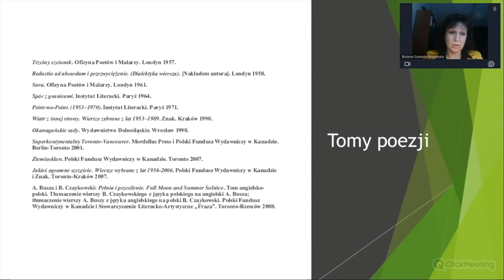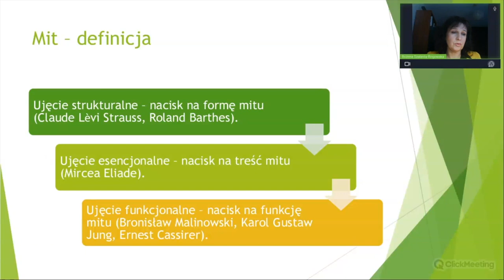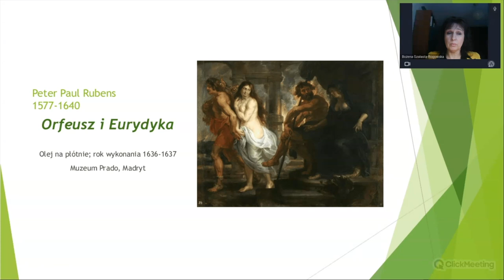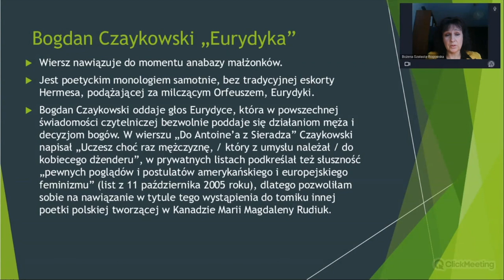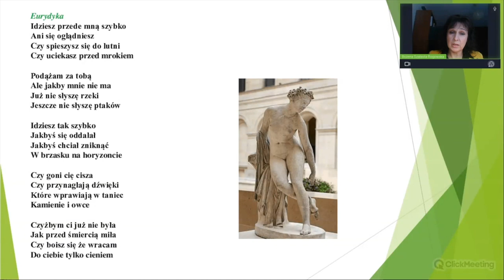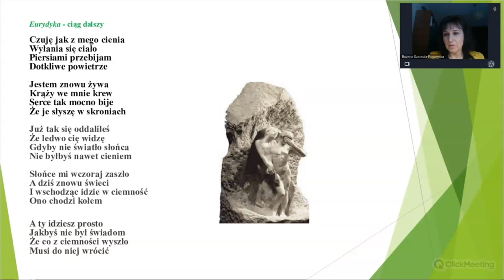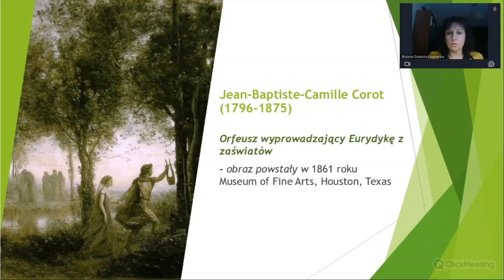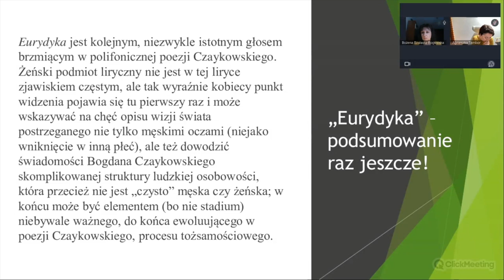Eurydyka - Bogdan Czaykowski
Powtórka maturalna, powtórka przed egzaminem ósmoklasisty, inspiracja na lekcję lub idealny materiał do podnoszenia właśnie kompetencji językowej.